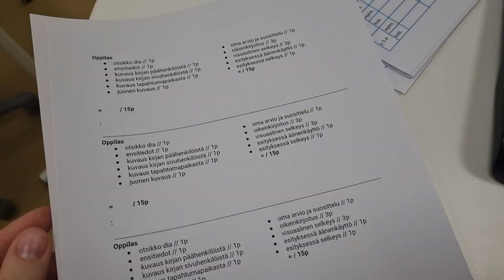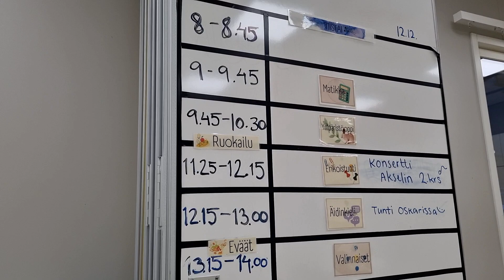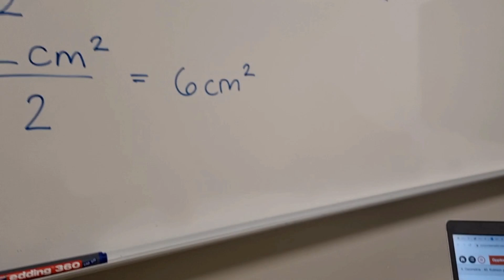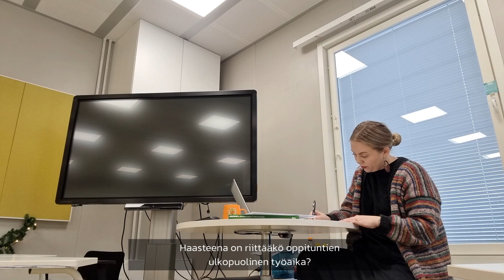TULIPALO, PALAVEREJA JA ITKUJA 🔥💻😢 | VLOGI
Lukukauden toiseksi viimeinen viikko imi mehut yhtälailla kuin koko joulukuu. Luokanopettajan työn kuormittavuus näkyi itselleni poikkeuksellisen huonona muistina ja olona, ettei pääse tai pysty pysähtymään edes taukoa pitämään.

Harvoin sitä kai kuitenkaan samalle viikolla osuvat tulipalo, palaverien meri ja sydäntäkuristava hetki, kun pystyy vain sanomaan "olen tässä, jos tarvitset minua".💔

Instagram ⇢ @jannimarin